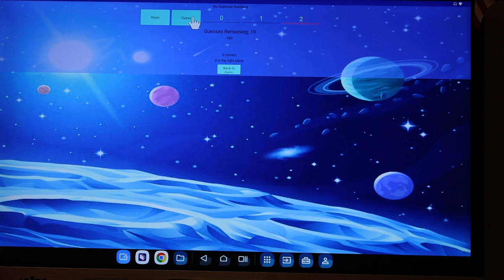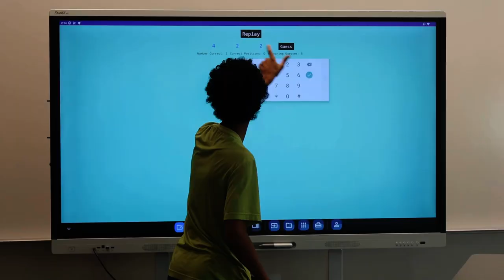Spartan News | November 8, 2024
Students design math apps that are used in the classroom
Coffee House Fundraiser Promo
Fit Check Friday